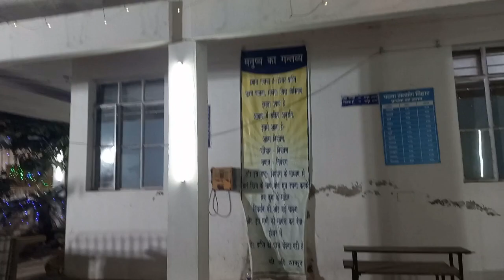श्री श्री ठाकुर अनुकुलचंद्र 135 वीं जयंती | पटना सत्संग विहार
श्री श्री ठाकुर अनुकुलचंद्र 135 जयंती | पटना सत्संग विहार

पता: MIGH Rd, कंकरबाग कॉलोनी, लोहिया नगर, पटना, बिहार 800020

PRAYER TIME (प्रार्थना का समय - श्री श्री ठाकुर अनुकूलचंद्र) :
JAN -
           SUN RISE : 6: 33 AM
           SUN SET :  5:18 PM
FEB -
           SUN RISE : 6:20 AM
           SUN SET : 5:39 PM
MARCH -
           SUN RISE : 5:53 AM
           SUN SET : 5:55 PM
APRIL -
           SUN RISE : 5:22 AM
           SUN SET : 6:09 PM
MAY -
           SUN RISE : 5:00 AM
           SUN SET : 6:25 PM
JUNE -
           SUN RISE : 4:55 AM
           SUN SET : 6:38 PM
JULY -
           SUN RISE : 5:05 AM
AUGUST -
           SUN RISE : 5:20 AM
           SUN SET : 6:20 PM
SEP -
           SUN RISE : 5:32 AM
           SUN SET : 5:50 PM
OCT -
           SUN RISE : 5:46 AM
NOV -
           SUN RISE : 6:05 AM
           SUN SET : 4:58 PM
DEC -
           SUN RISE : 6:25 AM
           SUN SET : 4:59 PM